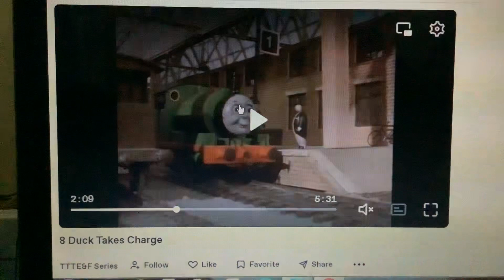Thomas And The Elephant Part 1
Percy-Thomas
BoCo-Sir Topham Hatt
Mighty Mac-Annie And Clarabel (not seen)